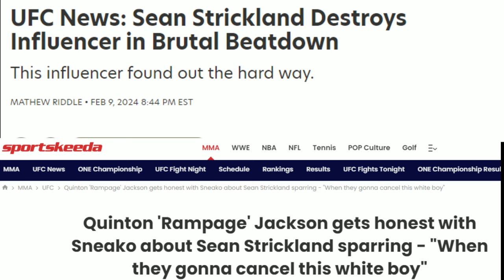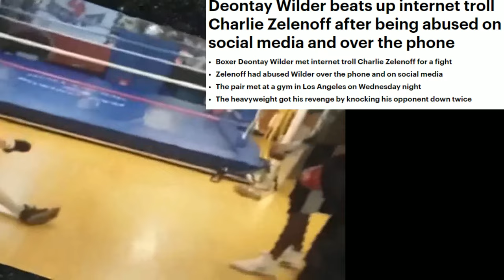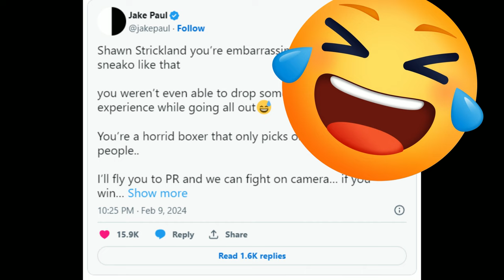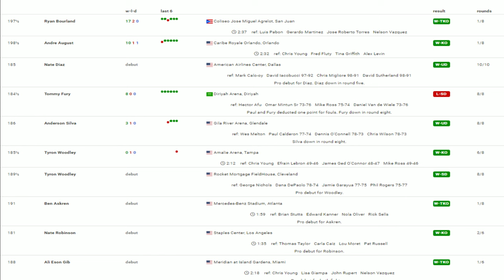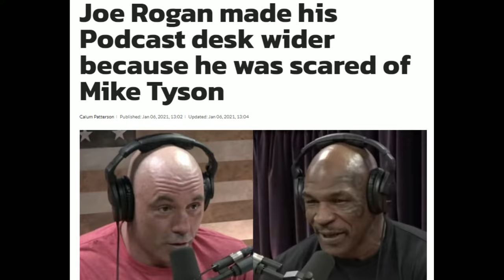Strickland The public enemy no.1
Has Sean Strickland emerged as public enemy number one? In this analysis, I will explore a series of media posts that uniformly depict Strickland as a societal menace, painting a concerning picture of his public perception.

Become part of the crew 👇👇👇